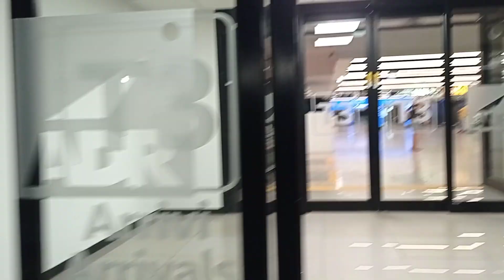Аэропорт Фьюмичино. Рим